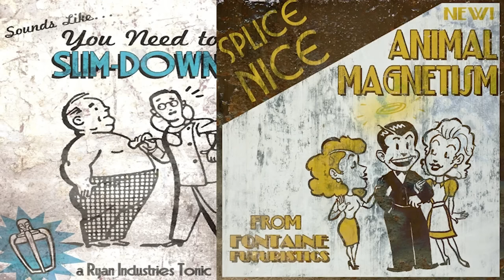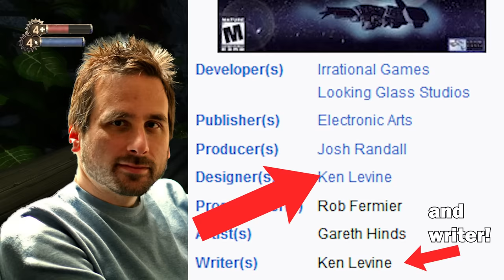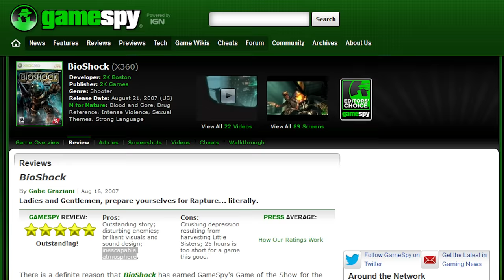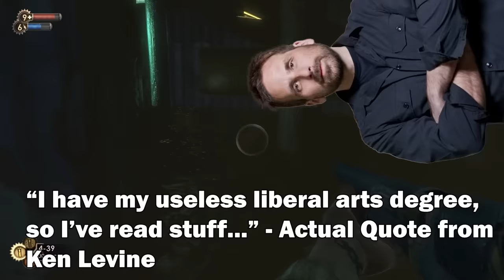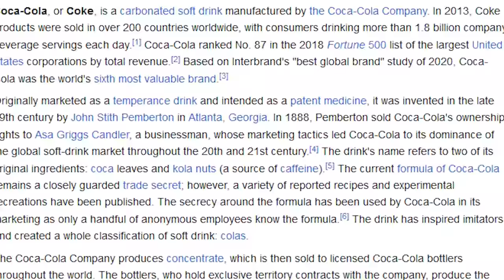BioShock™ | Or, A Perfect Paradise Where Nothing Bad Ever Happens